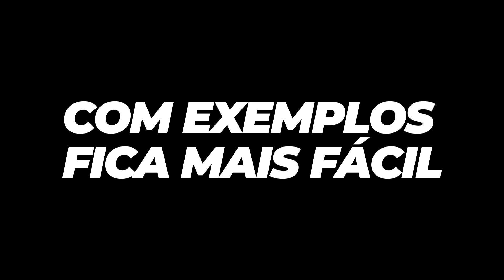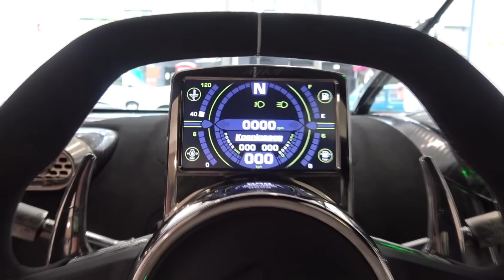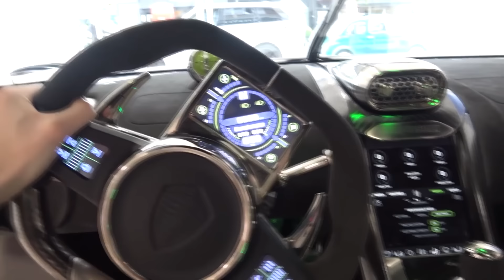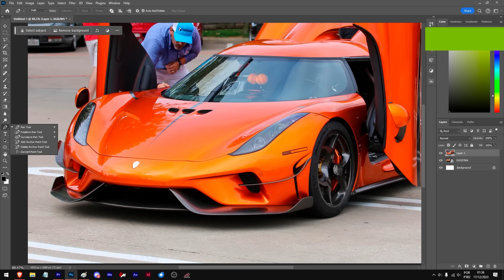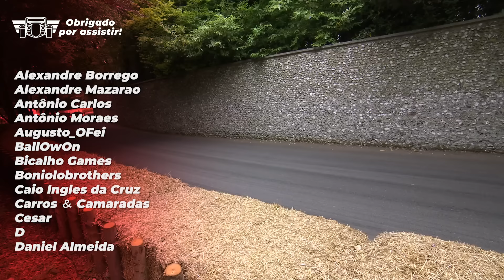KOENIGSEGG JESKO é TUDO ISSO mesmo? | EP 048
KOENIGSEGG JESKO é TUDO ISSO mesmo? Nesse vídeo vamos ver que SIM

00:00 KOENIGSEGG JESKO é TUDO ISSO mesmo?
01:50 A origem do nome Koenigsegg Jesko
02:49 Jesko em Geneva
03:33 O motor do Koenigsegg Jesko
04:50 Virabrequim Plano vs. Virabrequim Cruzado
06:07 A verdadeira potência do Jesko
07:56 Light Speed Transmition
11:25 Koenigsegg Jesko em detalhes
14:16 Sobre o Design...
15:10 Jesko Attack é rival do Bugatti Divo
17:02 Jesko Absolut NÃO É o mais ráido do mundo!
20:00 Christian ACELERANDO TUDO
20:32 Recorde em Gotland Ring
21:04 Koenigsegg na Formula 1?